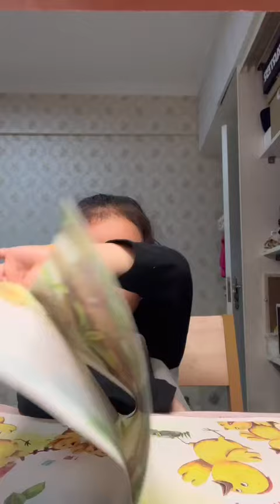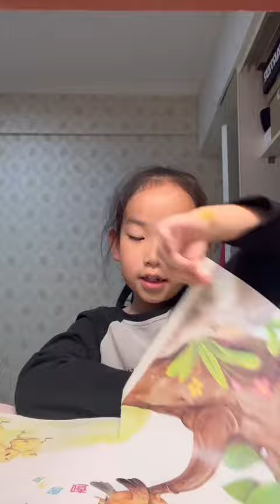轻装上阵，才可以飞得起来😊